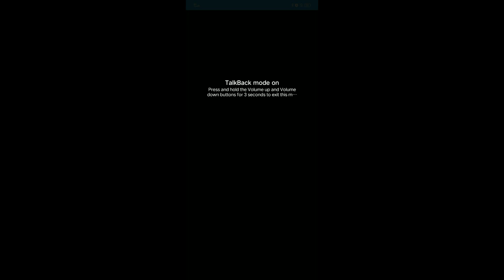Semki Luechi: A sad Bhutanese cover song by a visually impaired contestant of The Unique Voice 😭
This is a very sentimental Bhutanese cover song by Tandin Wangchuk. Tandin is visually impaired but he is a very talented singer. He is currently participating in The Unique Voice competition on Tiktok. So if you think he deserves the win, please vote for him at 636322. You can find him on Tiktok as Tandin14.